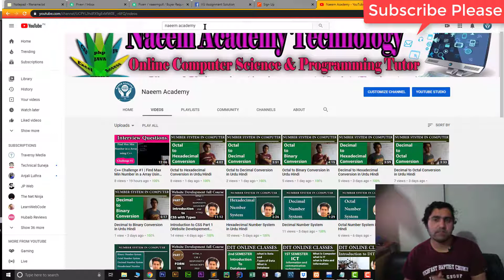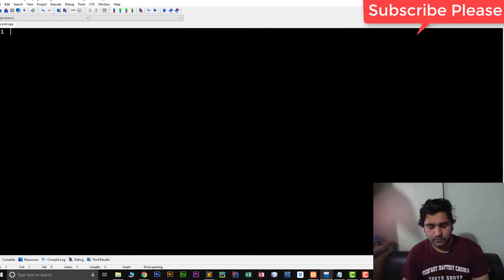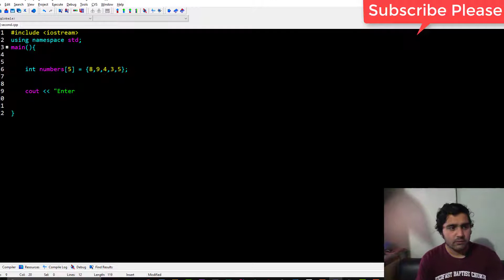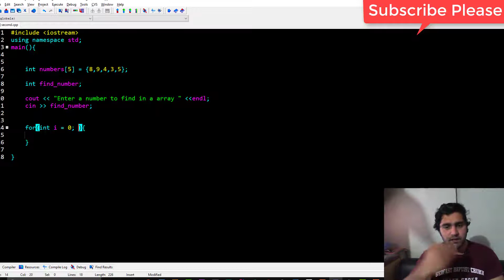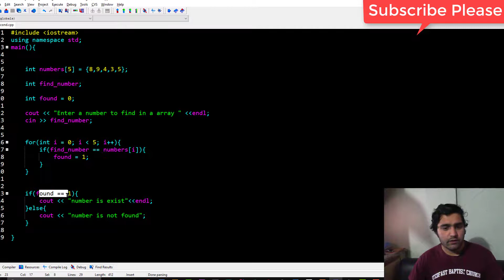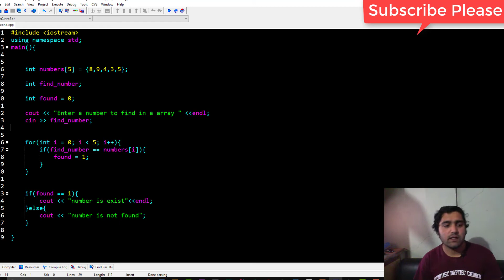C++ Challenge #2 | Find number exists in Array using C++ in Urdu Hindi (Interview Preparations)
In this lecture we are going to solve number is exists in array or not using c++ programming language.